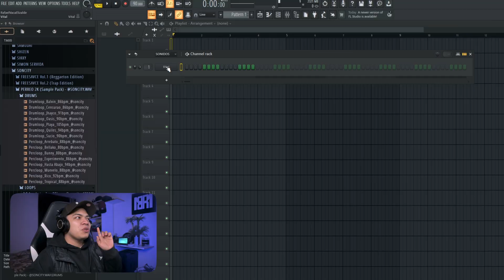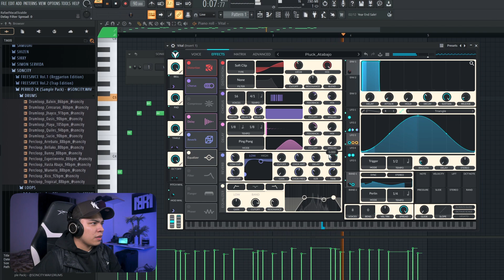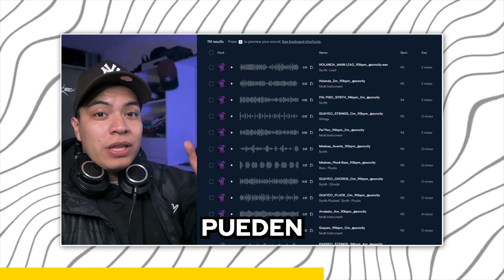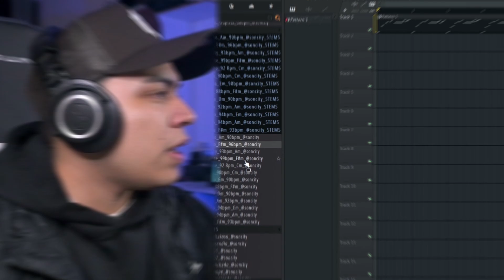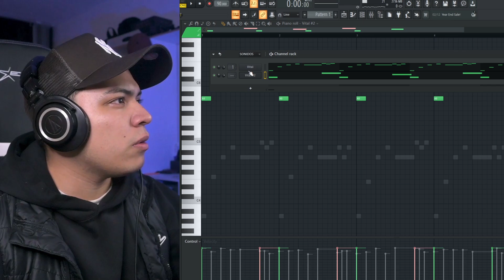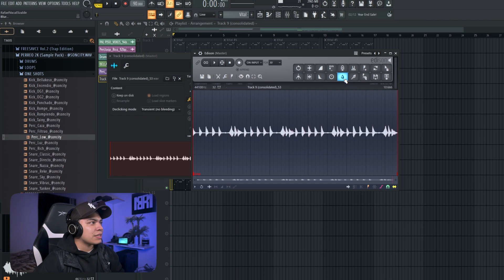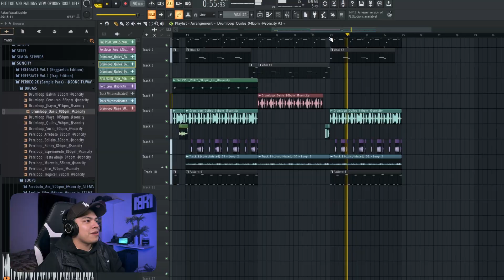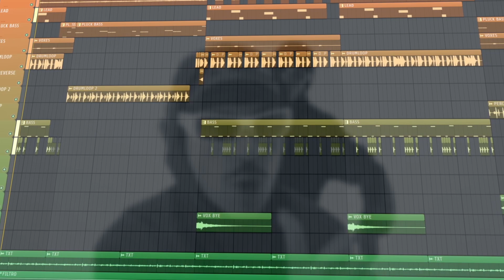Haciendo un BEAT para FERXXOCALIPSIS de 0% a 100%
👇🏼SoundKits que se usaron en este video👇🏼